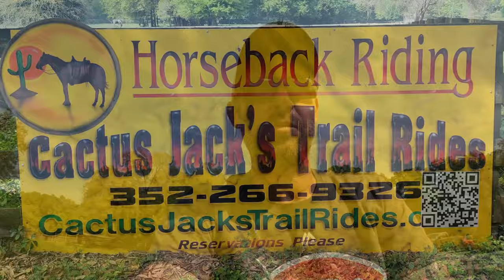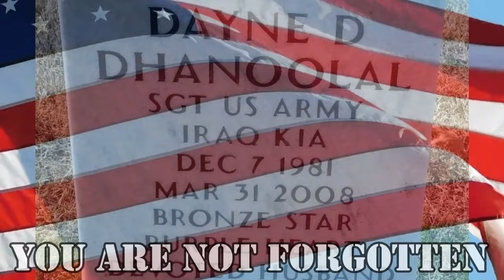Life in the Saddle, Life on the Road: RVing and Horseback Riding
This week, our RVing life combines with Horseback Riding. We got the best of both worlds; Life in the Saddle and Life on the Road.

Here is how you can help us help Veterans:
3. Donate on PayPal (100% of funds through PayPal go directly to Veterans) (Scroll down to PayPal and click on the Donate button.
4.
5.
6.

Alethea Paradis
Rich & Janice Sharp
Chris Mayers
Brett Higgins
Joyce Glover
Tim F
Warren Miller
Ray Foor
Barbara Spiecher
Kirk McNamara
Ken Wise